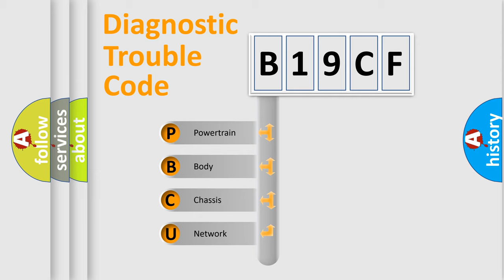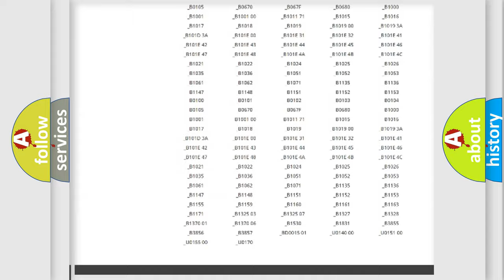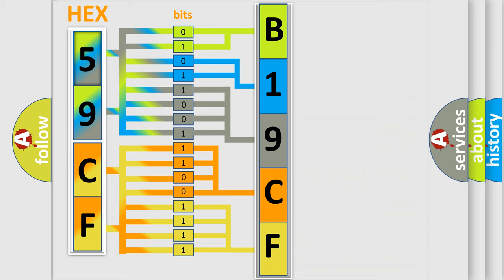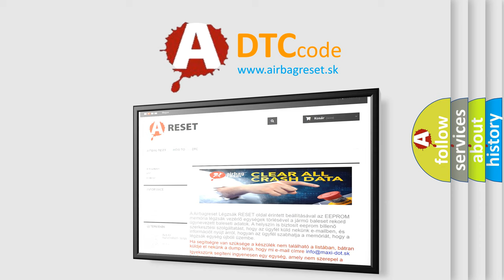DTC Chrysler B19CF Short Explanation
Contents:
0:21 Basic DTC analysis according to OBD2 protocol standard.
1:48 Insight into programming
2:58 A diagnostically understandable description of the Diagnostic Trouble Code
3:05 Basic error definition

Make:
Chrysler
Code:
B19CF
Definition:
Battery Observation Communication Circuit Malfunction
Description: